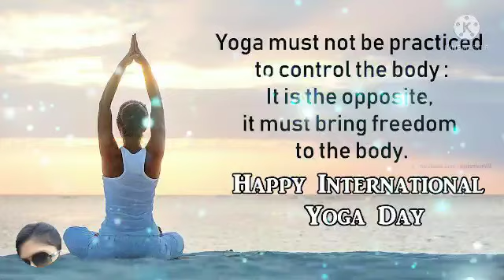International yoga day| international yoga day status| International yoga day whatsapp status video